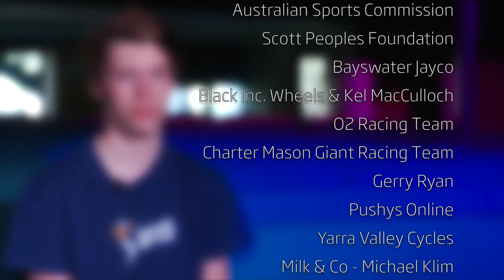Kell O'Brien - Wrap Up & Thanks - Jnr Track Worlds 2015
A short message from Kell with a wrap up of his experiences this year preparing for and competing at Junior Track Worlds in Astana. He also takes the time to thank those who assisted him to make the most of the opportunity. Enjoy!